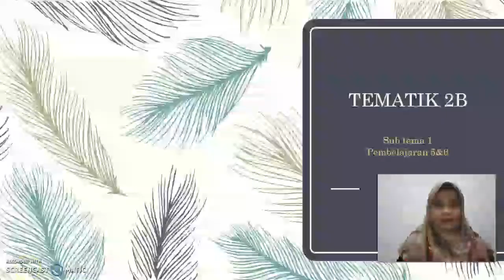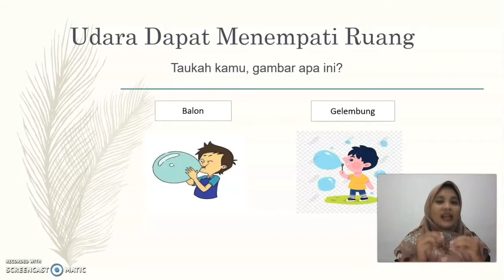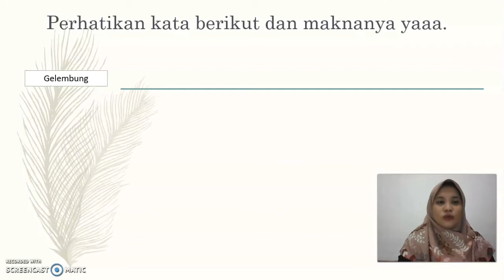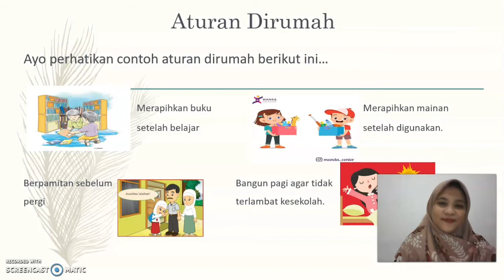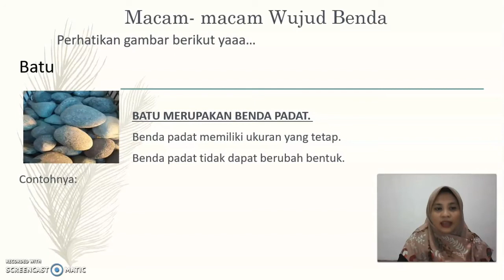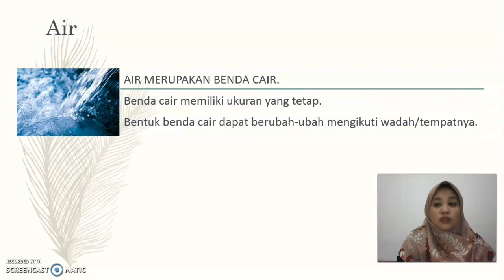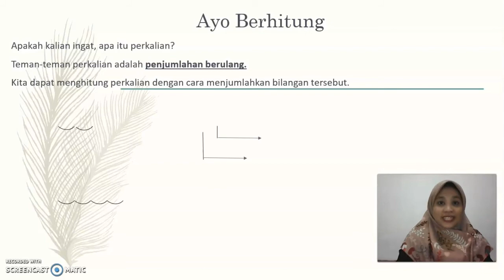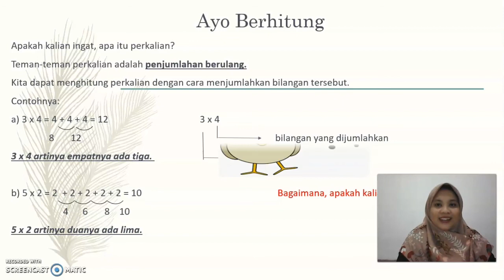Tematik 2B subtema 1, pb 5&6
pembelajaran tematik kelas 2 subtema B untuk PB 5 dan 6 silahkan disimak yah.